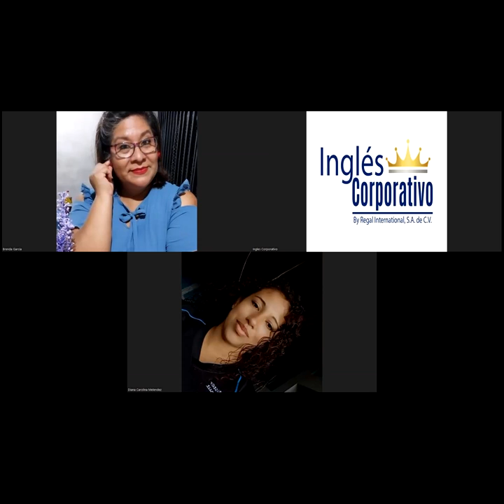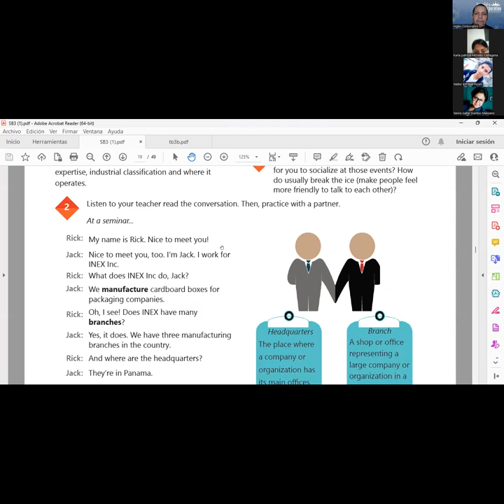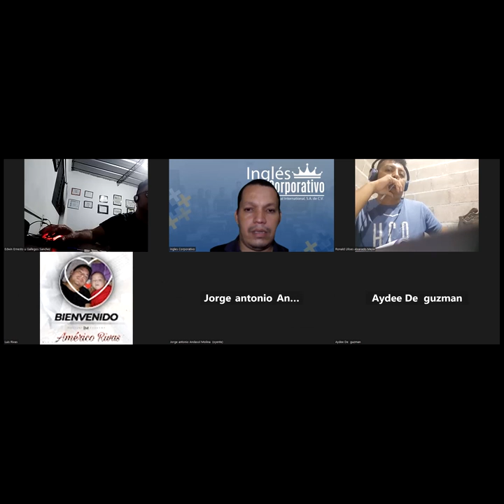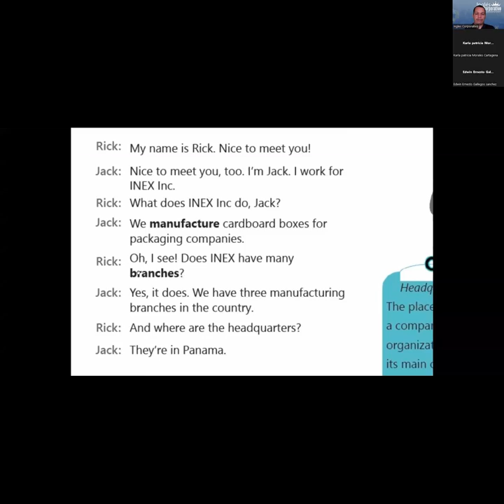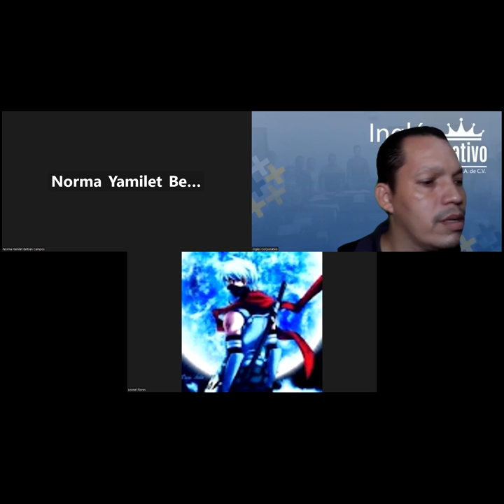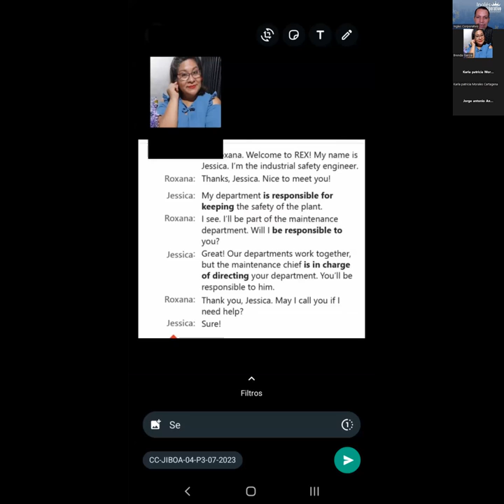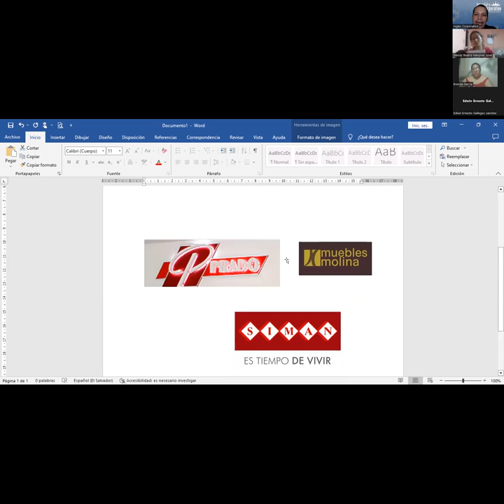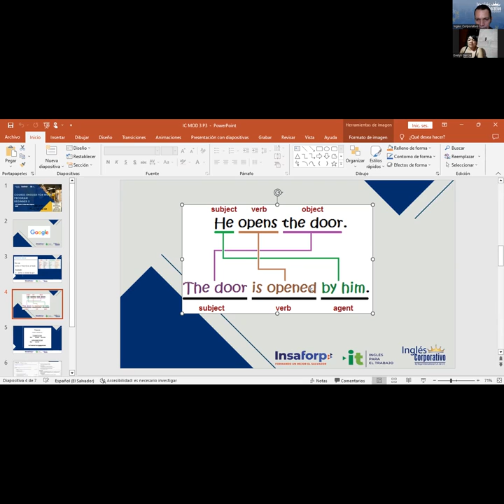SESSION 6 19-07-2023-29750-8048-0113/2023-NAJARRO – INDUSTRY VOCABULARY